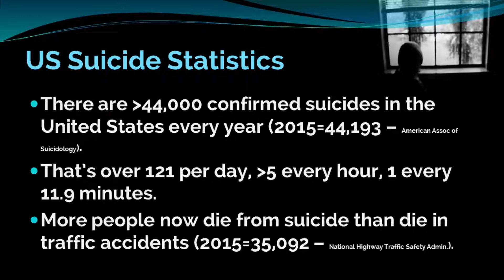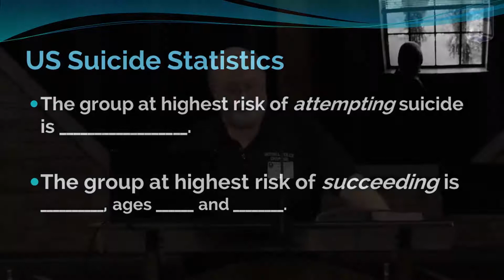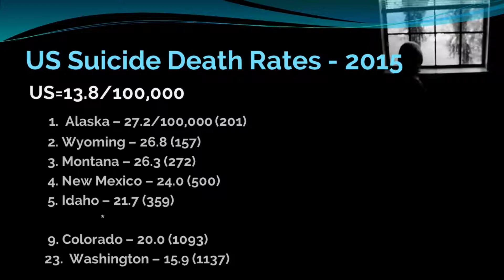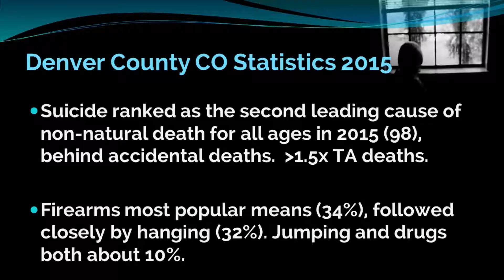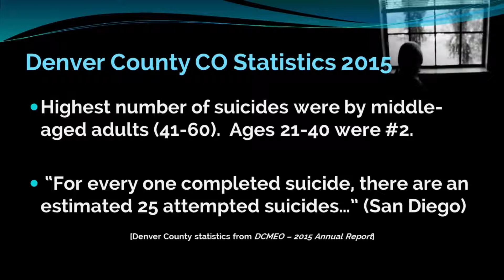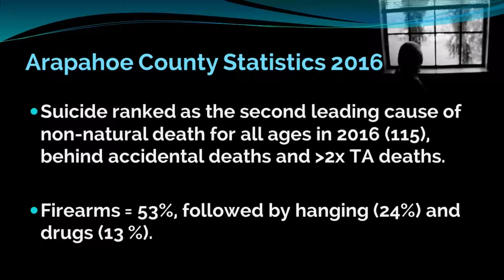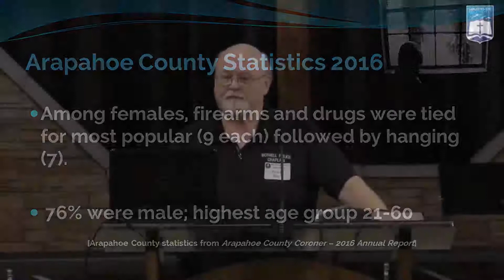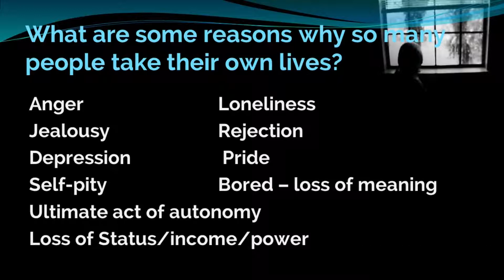BC101 Navigating Crisis - Suicide - Lesson 3: Statistics and Reasons